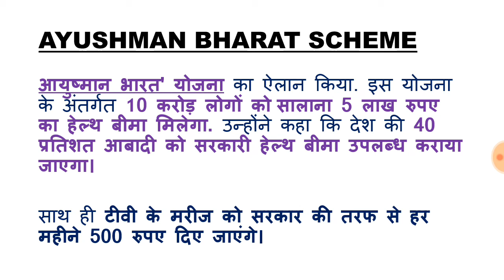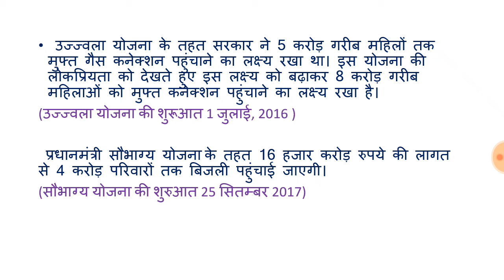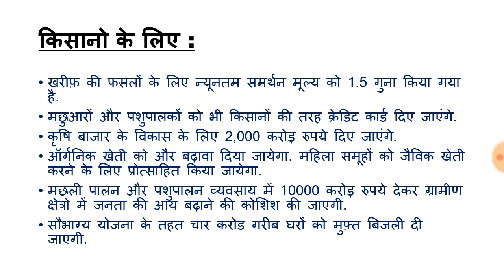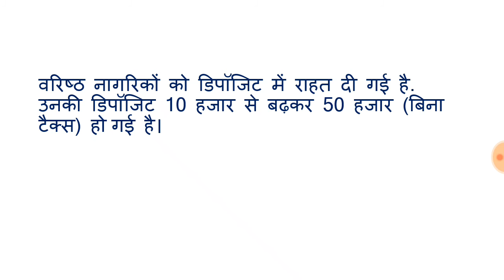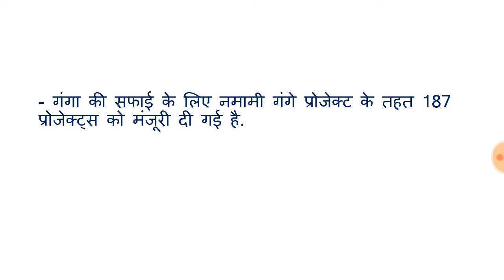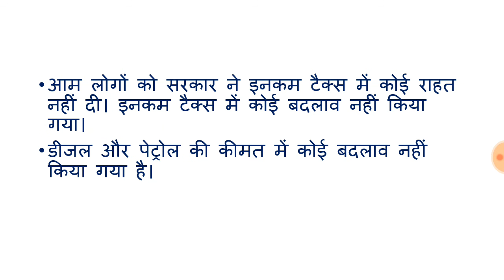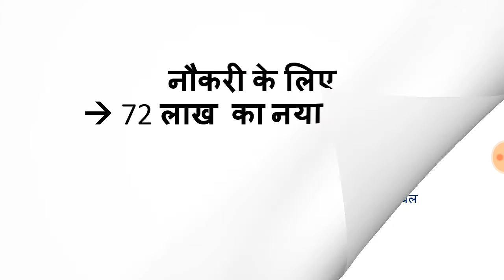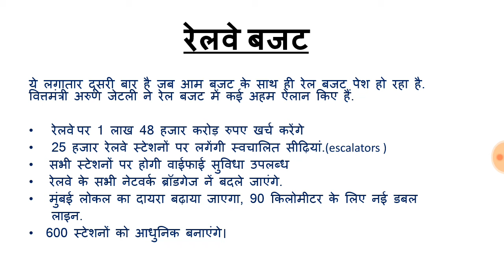BUDGET 2018 | Important Highlights in hindi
Budget 2018-19 in Hindi